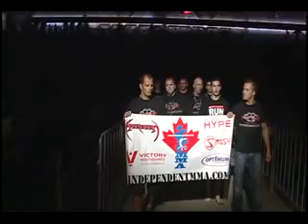BFTB - BATTLE FOR THE BORDER 1 Ryan Forster vs John MacKinnon and Josh Strate vs Mike Seguin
BFTB - BATTLE FOR THE BORDER 1 Sep 08,2012 in Cranbrook, BC ( Mixed Martial Arts)